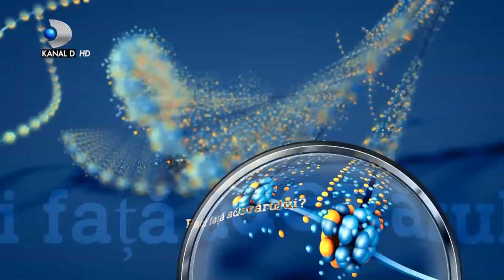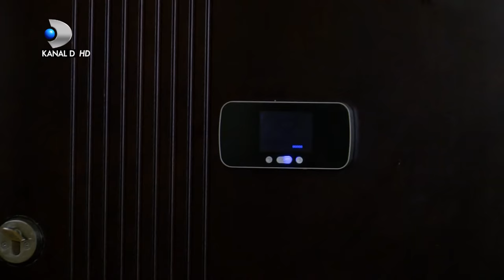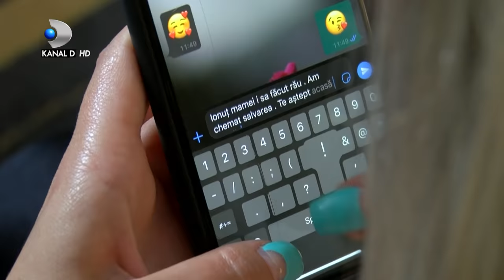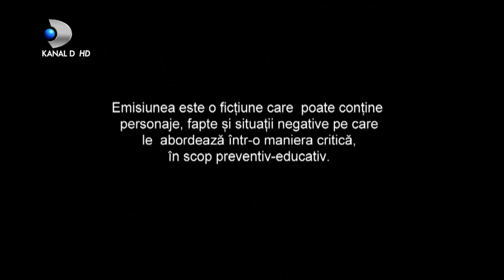In cautarea adevarului(12.07.2021) - Editia 491 | Sezonul 3 | Luni - vineri, de la 13:00, la Kanal D